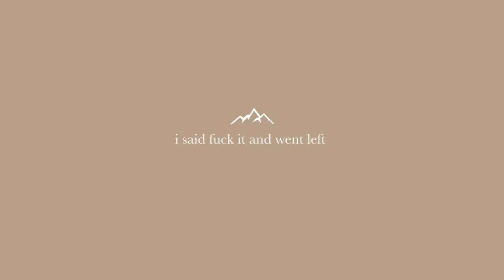✉️ Entry Two: Getting Lost in the Mountains ❄️🗻 | SNOW HIKING AT MT SEYMOUR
Snow hiked for the first time EVER ! Vancouver vlog part 2!

✧*:･ﾟHello ! If you don’t know me my name is Crystal aka Crysdo.
I am a graphic designer currently residing in LA. I am looking into youtube as a chance to document my memories as well as, finding a new creative outlet for me to put my skills to practice outside of work.

As I got older I think I started to appreciate nature and the outdoors more, so coming to Canada and seeing the mountains I definitely wanted to be around snow and see the view from the top. I don't hike often and let alone in SNOW but this was a very fun adventure and I 10/10 would go again. Hope you enjoy the vlog! ☁️

Thanks Again! ♡

🎵 MUSIC
⌦ Palm Springs - Virginia to Venus